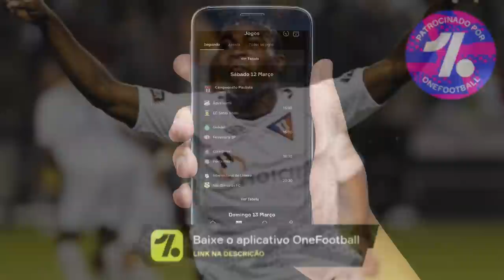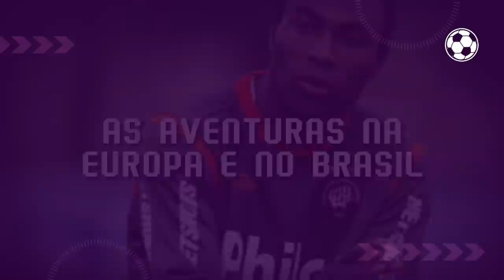Da glória ao sumiço: Por onde anda Joffre Guerrón? | GOL DE CANELA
Em 2008, o futebol da América do Sul se rendeu ao talento de um equatoriano. O nome dele era Joffre Guerrón.

Com apenas 23 anos, esse atacante foi naquele ano um dos principais personagens do histórico título da LDU na Libertadores e por isso, naquele momento, despontou para o mundo de maneira meteórica como um dos maiores talentos produzidos pelo futebol equatoriano.

Mas, depois de todo esse sucesso e prestígio, a carreira de Guerrón não seguiu o caminho que se esperava e hoje, quase 14 anos depois da conquista de 2008, poucas pessoas sabem qual é o paradeiro do jogador.

Então, para responder essa questão, o Gol de Canela traz hoje um vídeo especial contando um pouco sobre a carreira de Guerrón.